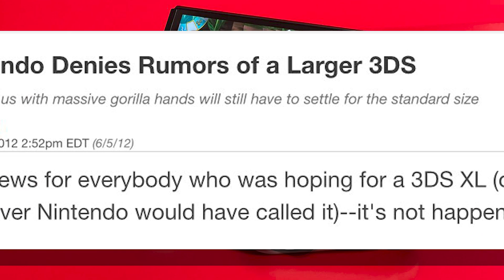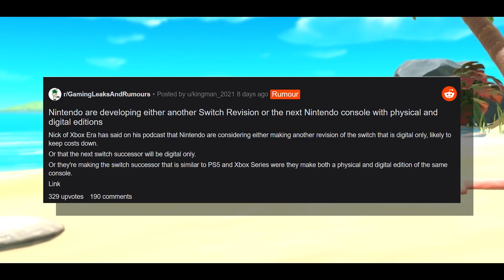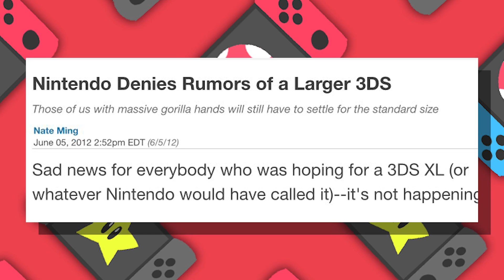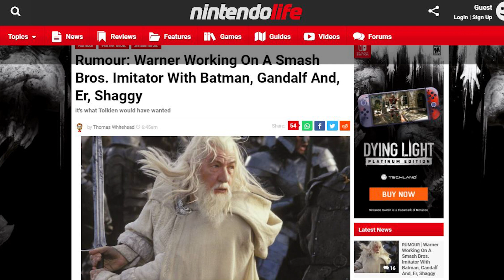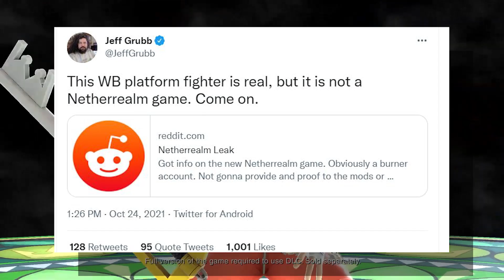New Nintendo Switch Leak Could Tell The Next Nintendo Console!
it seems nintendo switch leaks for nintendo 2021 are still here with a possible new Nintendo switch leak about another nintendo switch revision. this could be for the nintendo switch pro or another nintendo switch revision altogether ( a nintendo switch lite oled maybe?). nintendo is treating the nintendo switch pro like the Nintendo 3ds so this isnt too much of a surprise.
even with the nintendo switch oled recently releasing alongside metroid dread.

nintendo has already released metroid dread on the switch and is well on their way to release the new mario party and even showed bayonneta 3. BUT nintendo hasn't give any nintendo updates on , metroid prime 4, and other big nintendo switch games like splatoon 3 (a in depth gameplay would be nice) other switch games but most of these nintendo news story revolve around nintendo 202 and not nintendo 2021 and beyound..

 the latest round of the latest switch leaks and switch rumors games like a 2d donkey kong country switch, The legend of zelda breath of the wild 2, pikmin 4 and ALOT more nintendo games are shown which could be shown at a october or december  2021 nintendo direct making it a VERY BIG nintendo direct for us nintendo switch owner!. Nintendo still hasnt set up Nintendo 2022 and soem games on this list could be a the next nintendo direct!

we talk about all this and more here on the robo tron show were we cover the latest nintendo switch leaks, nintendo news and other video game topics from sony, microsoft and nintendo. for more gaming news subscribe to robo rob gaming today!